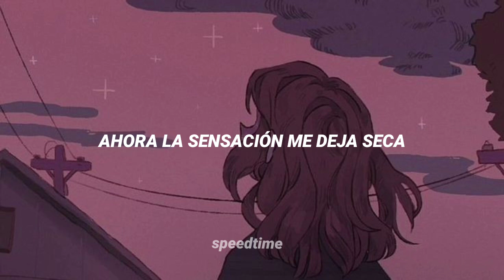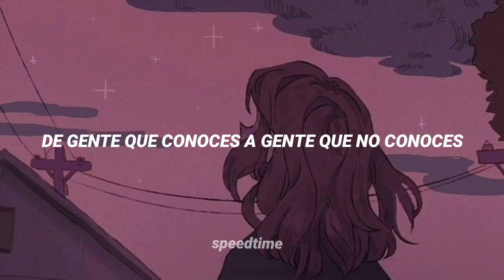Selena Gomez - People You Know (Speed up + sub. español)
📎LINKS📎

🎶LYRICS🎶

So many wasted (wasted)
Nights with (nights with) you (you)
I still could taste it (taste it)
I hate it, wish I could take it back, 'cause
Dum-dum-dum, da-da-dum-dum-dum
Da-da-dum-dum, da-da-da-dum
(People you don't)
Dum-dum-dum, da-da-dum-dum-dum
Da-da-dum-dum, da-da-da-dum